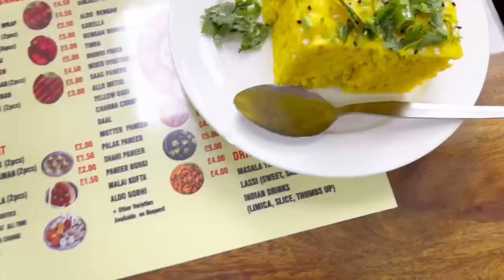Tried Indian food in Uk 🇬🇧, is it worth it